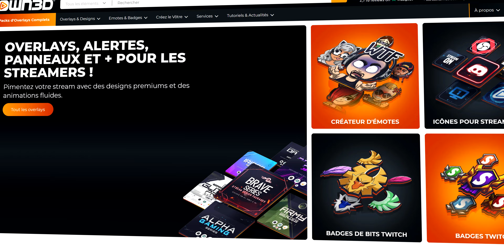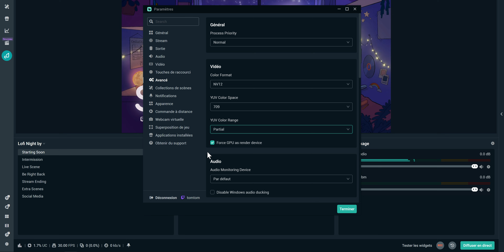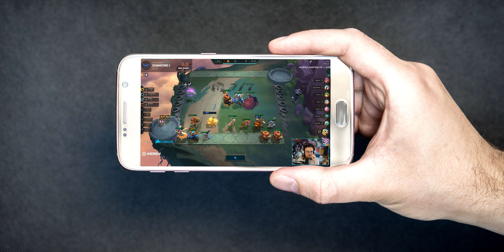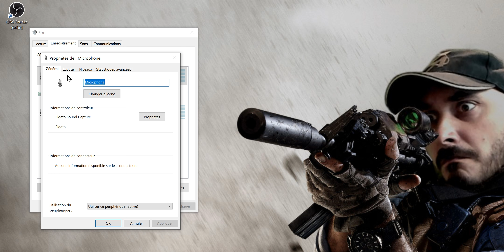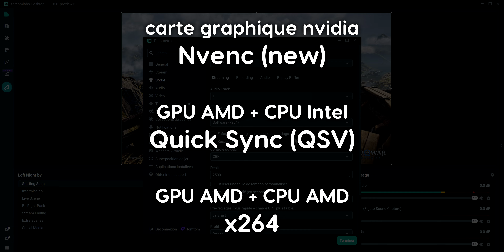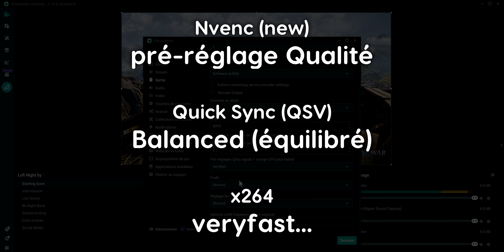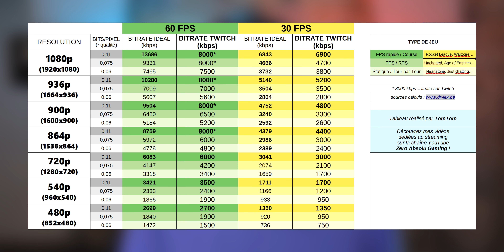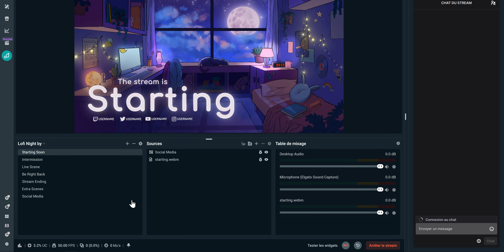Meilleurs Réglages Streamlabs OBS pour Stream (tuto Streamlabs Desktop)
Si vous cherchez les meilleurs réglages Streamlabs Desktop pour votre stream, vous êtes au bon endroit. On va à l'essentiel en essayant de fournir les infos essentielles, et pour des explications plus détaillées je vous propose mes autres vidéos en complément.

Mon ViewSonic VP2785-4K *

Mes Sélections de matos *

▬▬ CHAPITRES ▬▬
00:00 : Intro + sponso
01:15 : Mode admin
01:46 : Connexion à l'appli Streamlabs
02:12 : Menu Stream
02:39 : Menu Avancé
03:19 : Menu Vidéo
05:28 : Menu Audio
06:03 : Menu Sortie
10:32 : Bitrate & Résolution de sortie
11:43 : Bitrate max et transcodage
12:47 : Derniers conseils

Pas d’explications trop techniques, dans cette vidéo on va aller à l’essentiel avec uniquement les réglages pour streamer correctement. J’ai déjà fait un tutoriel Streamlabs OBS pour les utilisateurs avancés, avant que l’appli change de nom d’ailleurs, mais aujourd’hui voici un tuto avec les meilleurs réglages possibles pour Streamlabs Desktop et évidemment pour le stream.

Musique intro/outro : The Hydra - StreamBeats
Musique de fond : Church of 8 Wheels - Otis McDonald